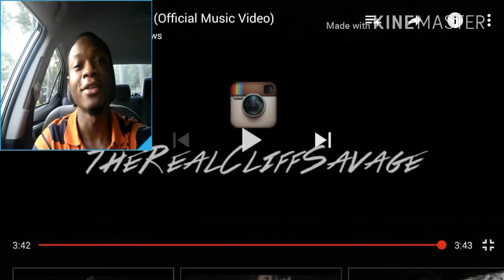Cliff Savage Uber reaction!!🔥🚖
Cliff Savage song is lit!!
So much hype i love it!

I'm trying to get 5 likes for this video..